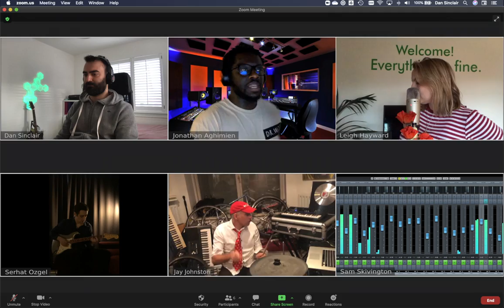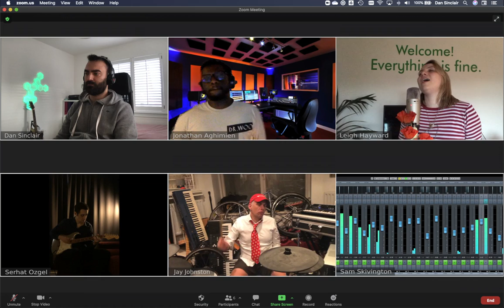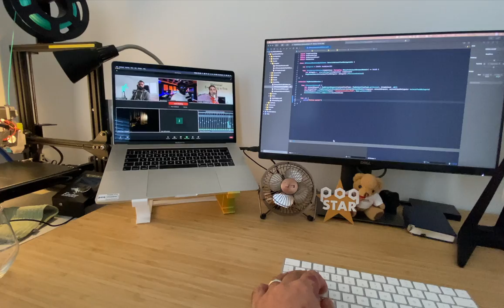Jenny Don't Be Hasty FINAL